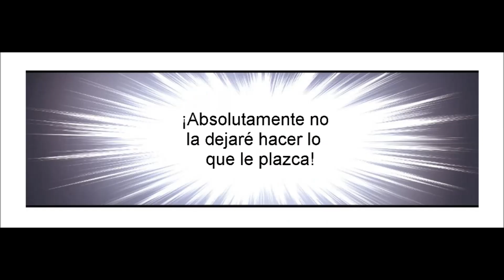[Español] Feng Kai Cang Lang Capítulo 165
Autor: Gu Xuan, Song Shu Zoo